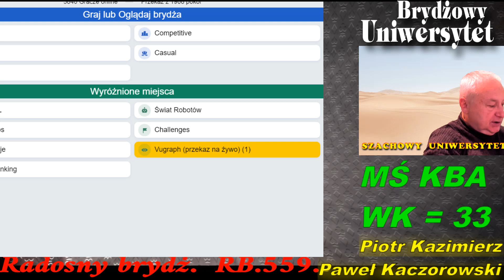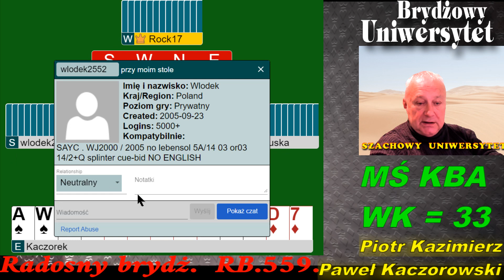Radosny Brydż RB.559.